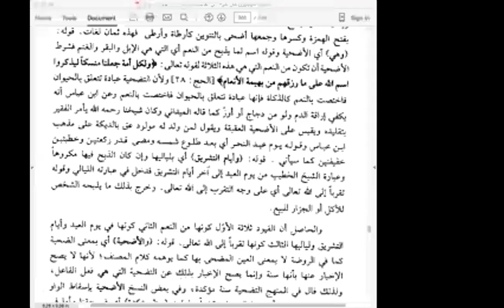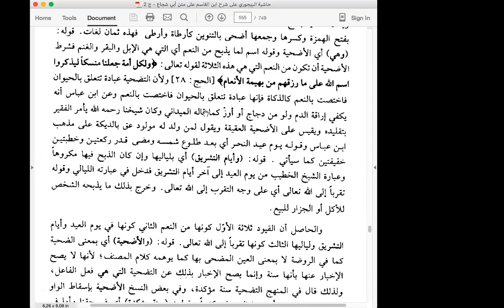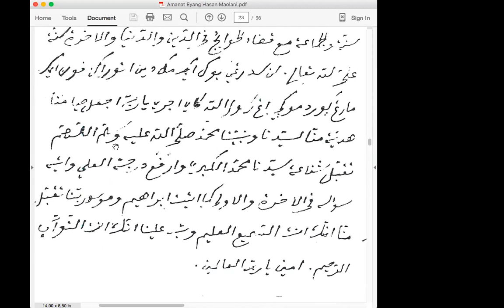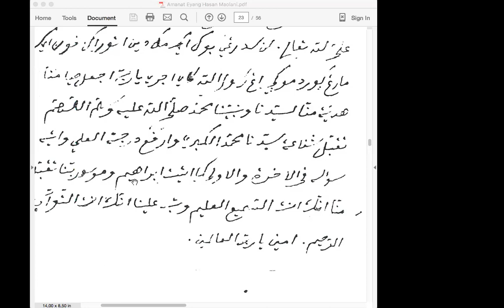7-Mengobati Penyakit dengan Puasa menurut Kiai Hasan Maolani | Cinta Manuskrip Nusantara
Fungsi puasa untuk menyehatkan badan sudah teruji secara medis. Meskipun demikian, secara non-medis, para ulama juga menganjurkan untuk berpuasa untuk mengobati suatu penyakit dengan menerapkan tata cara tertentu dan doa-doa khusus dalam puasanya.